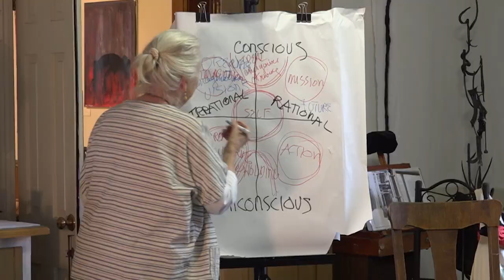"The Creator's Art: A Vision for the Future through Art, Psychology and Creativity"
This is our video introducing Confluence '23.  Join us in October!

Jungian Psychology
BTS ARMY